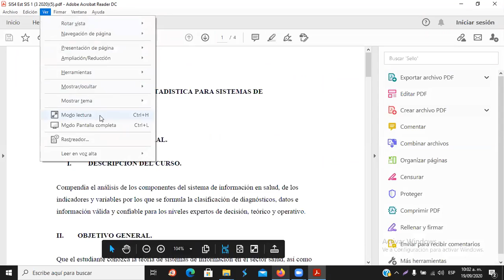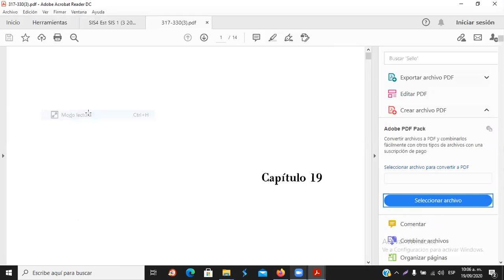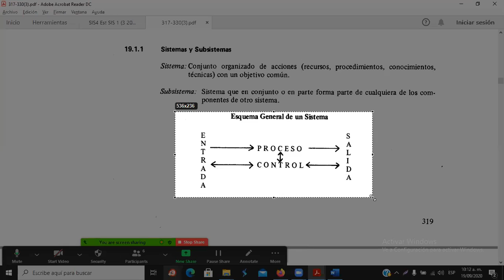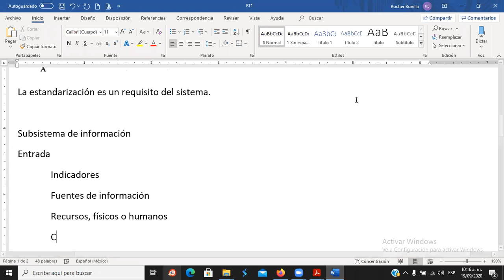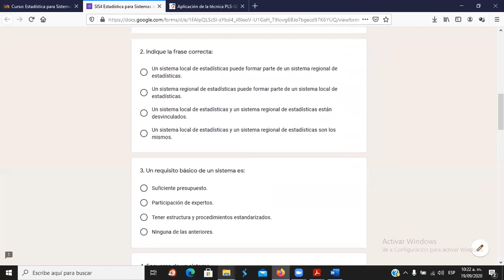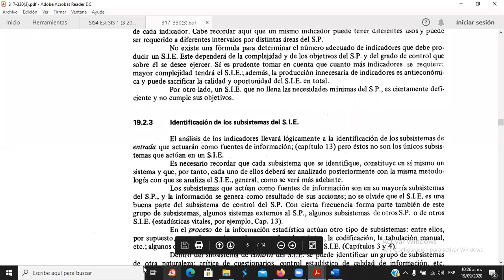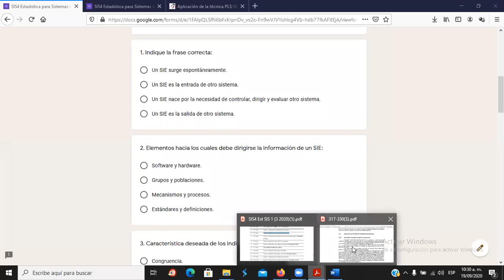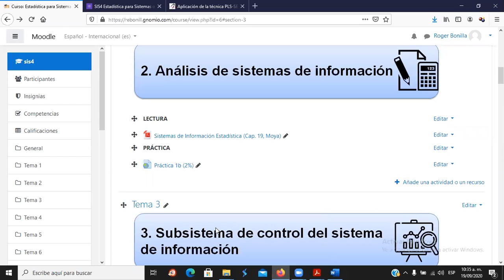SIS4/ Clase del 19-Sep-2020